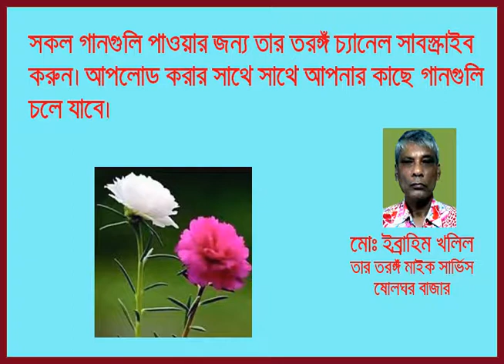MOKH DEKHE BHOL KORONA Abdul Jabbar